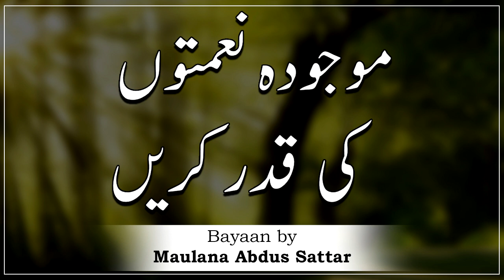Mojuda Nematon Ki Kadar Karna - Moulana Abdus Sattar Sahab, مولانا عبدل ستار - New Bayan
Baitullah Ki Fazilat - Mufti Taqi Usmani : Baitullah Ki Fazilat - Mufti Taqi Usmani, مفتی تقی عثمانی